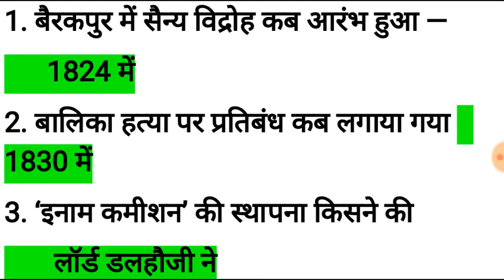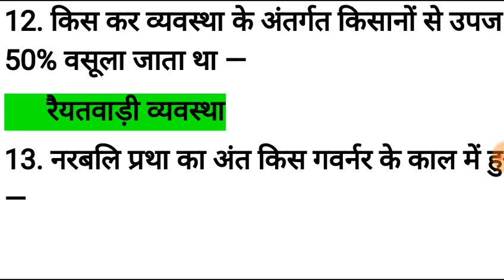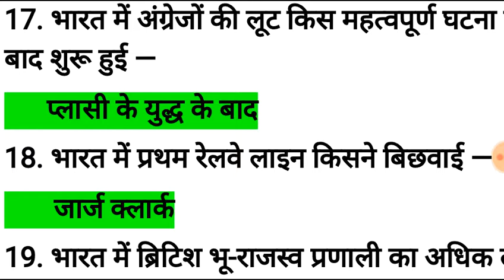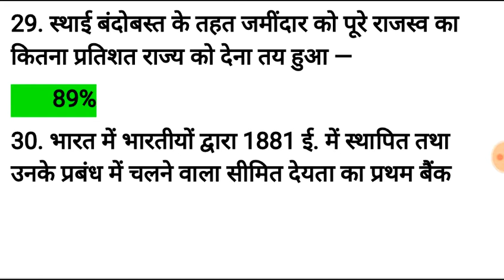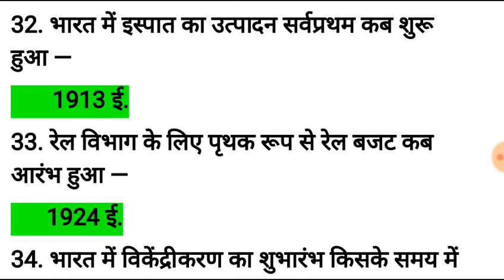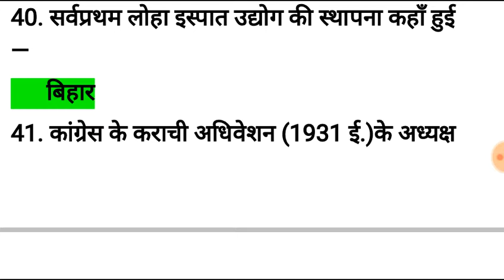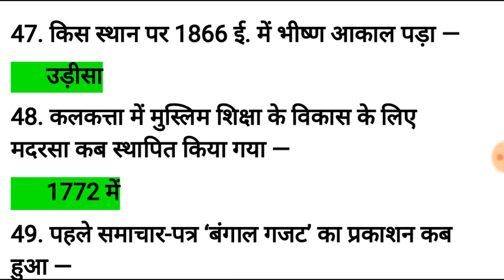gk in Hindi, gk tricks, gk quiz, general knowledge, general awareness जी के हिन्दी में, Daily Study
April 2018 gk in hindi,general knolwedge in hindi,general awareness quiz in hindi,gk tricks in hindi